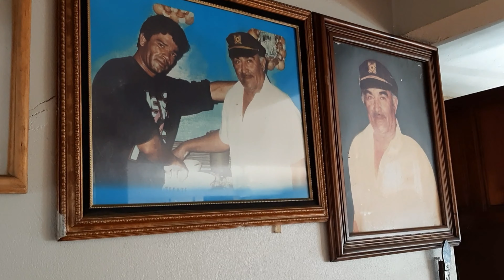Highest rated lobster restaurant (Google Reviews) in Puerto Nuevo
El Capi #1 in Puerto Nuevo

4k

lobster

mexico

 Recipes